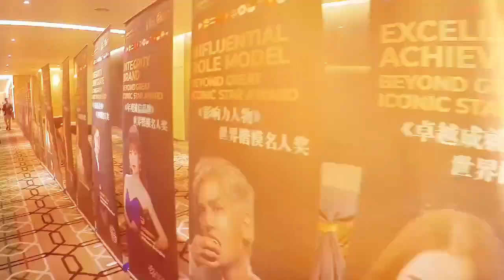JKKN Mrs Great Word May 2024